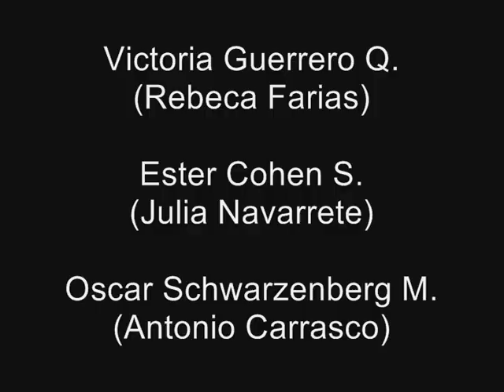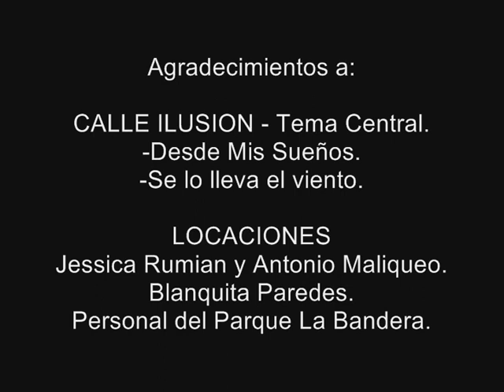Oscar Schwarzenberg M. -DESDE MIS SUEÑOS -VIDEOS MakingOff.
Teleserie DESDE MIS SUEÑOS -Piloto.
MakingOff -Videos.
Escrita por Andrés Contreras C.
2013